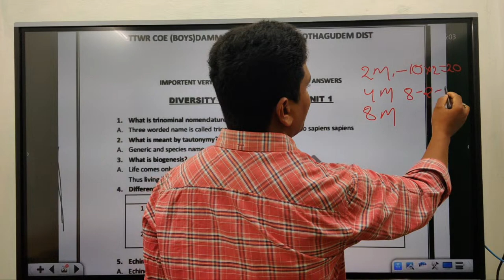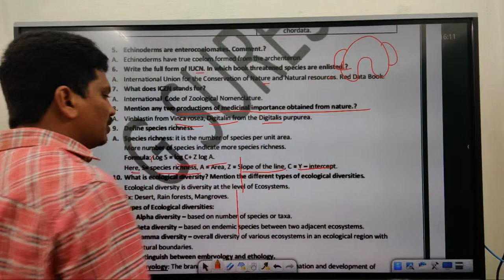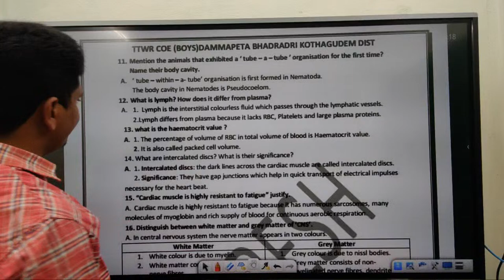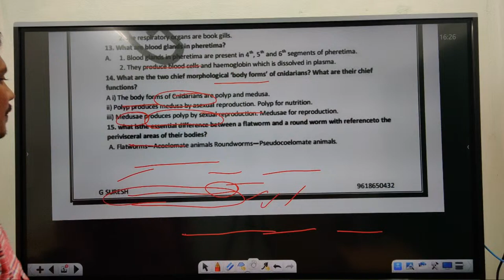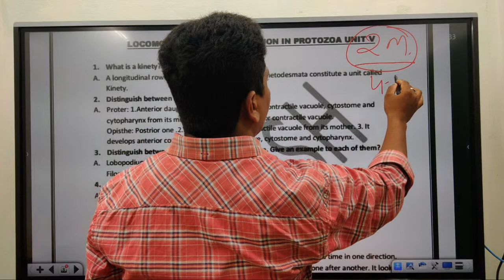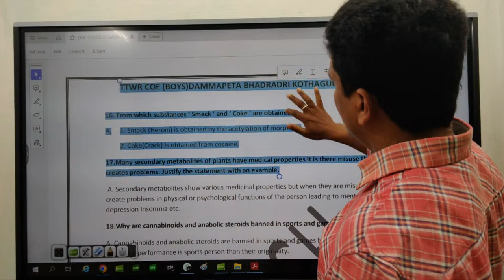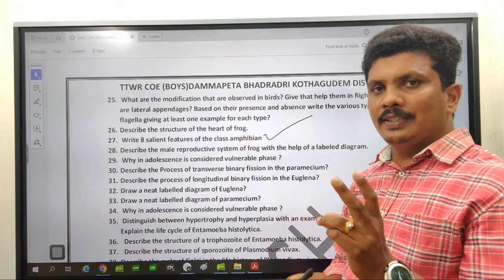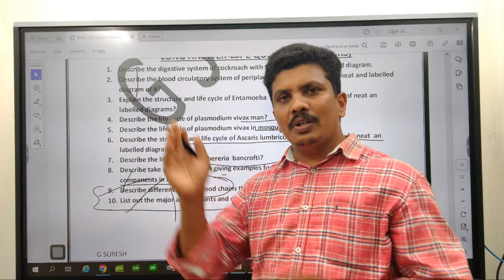ZOOLOGY 1,ALL EXPECTED QUESTIONS IPE 2024,ZOOLOGY IMPORTANT QUESTIONS@PRASAD SIR